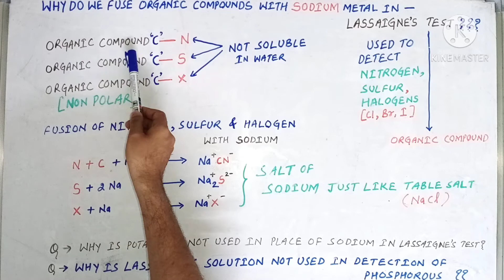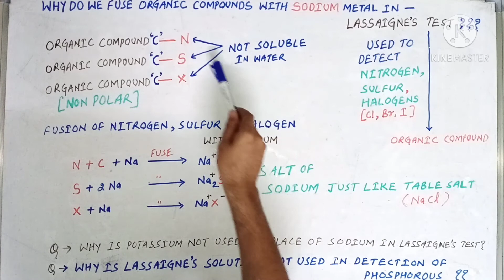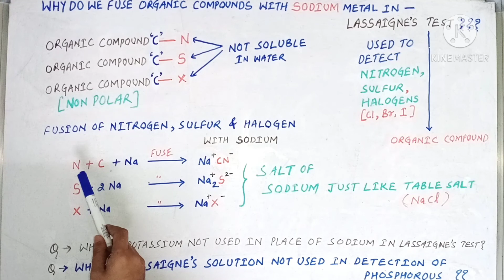Why are Organic Compounds Fused with Sodium Metal in Lassaigne's Test ??